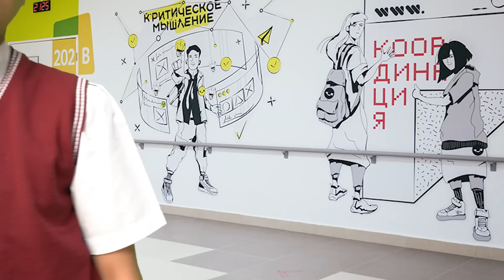SI GADIS DESA SEASON 3 EPS 4